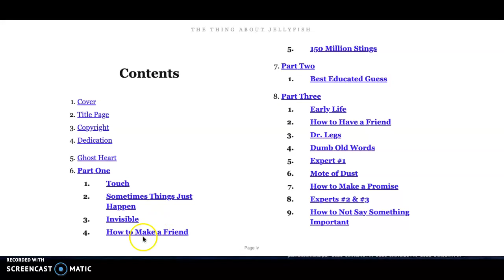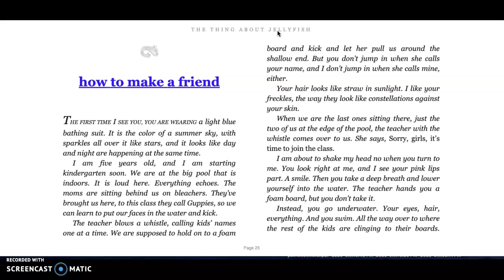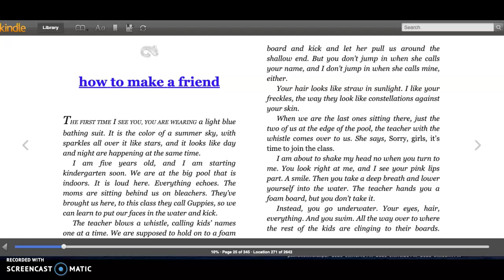How to Make a Friend chapter 5 "The Thing About Jellyfish"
Novel by Ali Benjamin